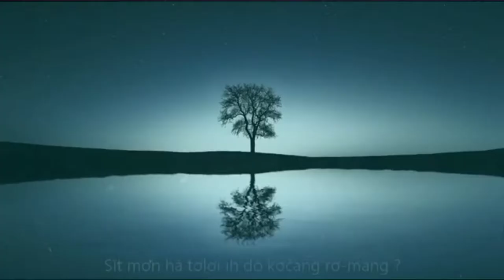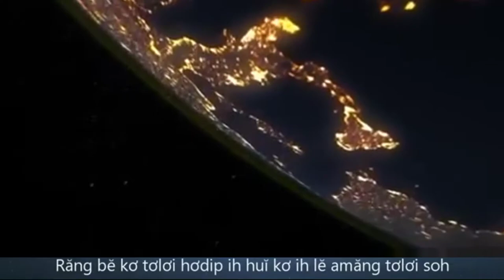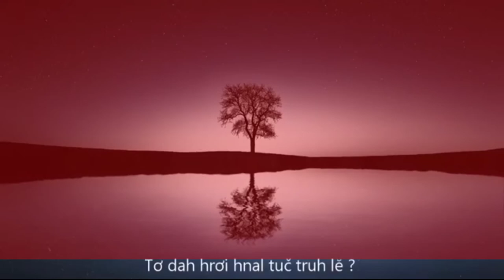ĐỨC TÍN THẬT. toloi dao sit. cover BLI kpa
Toloi dao sit.cover BLI KPA adoh.toloi adoh bài hát này nói về đức tin của chúng ta bây giờ.chung ta hai nhìn lại đức tin của chúng ta sem sét lại chích minh có theo chúa thật ko.hai là chúng ta chỉ là tin chi vì một cái gì do